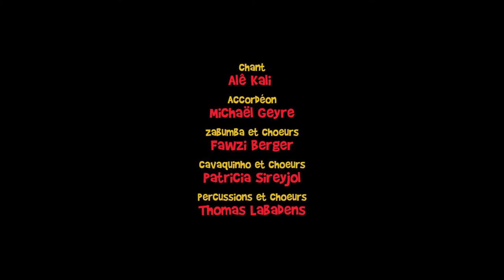Live /// Forro da Lua "No Balanço"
Le Forro, c'est la musique de bal traditionnel brésilien, festive et dansante.
Forro da Lua est un groupe franco-brésilien créé en 2008 par des artistes français et brésiliens.
Captation réalisée le 1er septembre 2012 à la guinguette "Chez Alriq" à Bordeaux par Jeff Rigaud.

Revuenon 50mm f/1.8